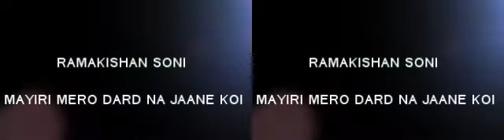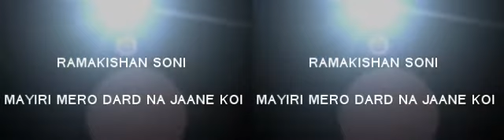Maai Ri Mero Dard Na Jane Koy BY RAMNIWAS JI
RAMNIWAS JI OLD BHAJAN